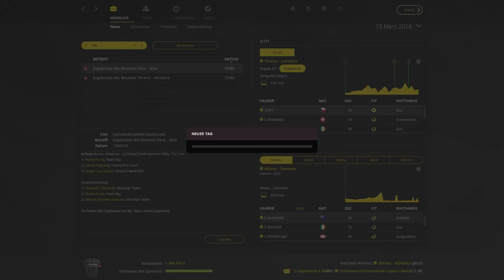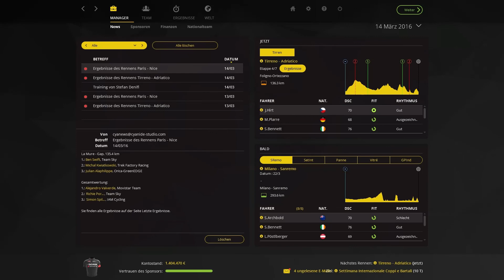Radsport Manager 2015 | Karriere | Saions 2 | #057 | Tirreno–Adriatico Etappe 3 | PCM 2015